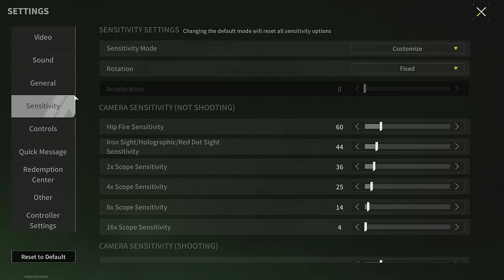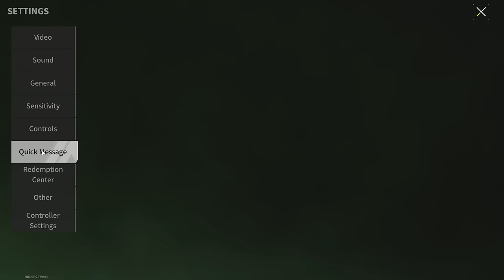QBZ-75 “Mutant” - A Pathetic Parody Or a Unique Original? - Lost Light